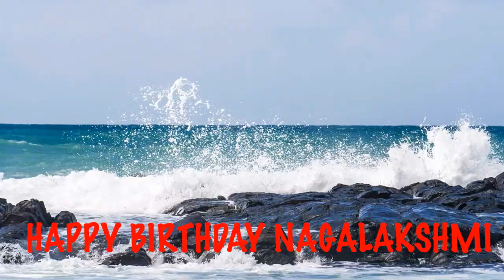Nagalakshmi Beaches Playas - Happy Birthday